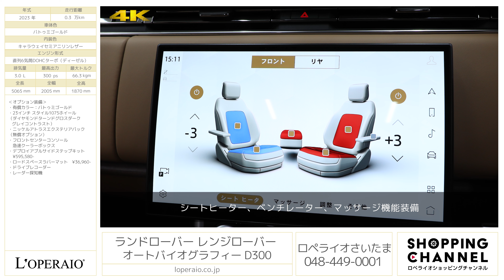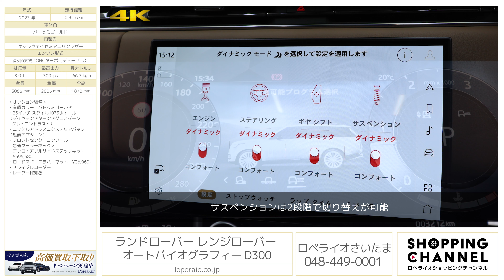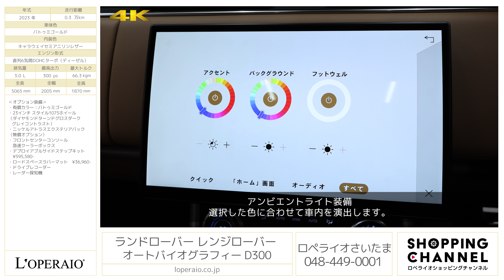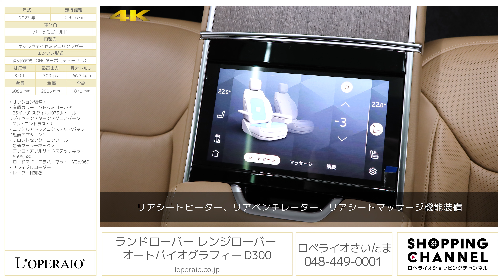ランドローバー レンジローバー オートバイオグラフィー D300 2023年式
バトゥミゴールド/キャラウェイパーフォレイテッドセミアニリンレザー、8AT、右ハンドル、正規ディーラー車【新車保証継承令和8年5月迄】

第5世代となる新型「レンジローバー オートバイオグラフィ D300」が入庫致しました。外観は先代モデルと似通っている点が非常に多いですが、7000人のスタッフが700万時間を費やして開発したと言われる当モデルは先代とは別次元のより高い完成度の車へと仕上がっています。エンジンは6気筒ディーゼルで滑らかかつパワフルな走りをお楽しみ頂けます。当車両はコンディション良好で弊社査定士の評価点にて【外装5】【内装A】を獲得しています。モータージャーナリストの方々からも絶賛されています新型のレンジローバーは非常に注目度の高い一台です。是非この機会にご検討くださいませ。

・有償カラー：バトゥミゴールド
・23インチ スタイル1075ホイール
（ダイヤモンドターンドグロスダークグレイコントラスト）
・ニッケルアトラスエクステリアパック（無償オプション）
・フロントセンターコンソール急速クーラーボックス
・デプロイアブルサイドステップキット　¥595,580-
・ロードスペースラバーマット　¥36,960-

‹オートバイオグラフィ 専用装備›
・22インチ"スタイル1073"ダイヤモンドターンドグロスダークグレイコントラストAW
・ブラックキャリパー
・トレッドプレート（アルミニウム、イルミネーション機能&Autobiographyスクリプト付）
・自動格納ラゲッジスペースカバー
・4ゾーンクライメートコントロール
・24ウェイ電動フロントシート（ヒーター&クーラー、マッサージ機能付）&リアエグゼクティブクラスシート
・セミアニリンレザーシート（SVビスポークデュオトーンレザーヘッドライニング）
・SVビスポークパネル（ナチュラルブラウンウォールナット、象嵌付)
・MERIDIAN3Dサラウンドサウンドシステム
・コンフィギュラブルプログラム

‹主要装備›
リアウィンドウ（ヒーター付）ウィンドスクリーン（アコースティックラミネート加工）オートワイパー（レインセンサ付）リアウォッシュワイパー　ウィンターワイパーパークポジション
"L" バッジ　ウィンドスクリーン（ヒーター付）自動防眩エクステリアミラー 自動防眩インテリアリアビューミラー オートヘッドライト LEDテールライト フォローミーホームライティング
センターハイマウントストップライト（CHMSL） リアフォグランプ ヘッドライトパワーウォッシュ インテリア装備 マルチファンクションステアリングホイール 電動調整ステアリングコラム
パワーウィンドウ（ワンタッチ開閉&挟み込み防止機能付） グローブボックス（ロック付）
フロント&リアカップホルダー フロント&リアグラブハンドル アンビエントインテリアライティング 電動リアサイドウィンドウサンブラインド ツインブレードサンバイザー（バニティミラー、ライト付） プレミアムカーペットマット トレッドプレート（アルミニウム、イルミネーション機能& Autobiographyスクリプト付）コンフィギュラブルアンビエントインテリアライティング
インフォテインメント 10インチリアシートエンターテインメント 10インチTouch Pro Duo
インタラクティブドライバーディスプレイ ナビゲーションプロ プロテクト プロサービス & Wi-Fi ホットスポット リモートプレミアム ボイスコントロール 12V電源ソケット USBソケット Bluetooth®接続 オールテレインインフォメーションセンター CD/DVD プレーヤー 地上波デジタルTV トリップコンピュータ Android Auto™ Apple CarPlay® ドライバーアシスト エマージェンシーブレーキ フロント&リアパーキングエイド サラウンドカメラシステム レーンデパーチャーワーニング ハイスピードエマージェンシーブレーキ 電子制御エアサスペンション（ダイナミックレスポンス付） セーフティ&セキュリティ エマージェンシーブレーキアシスト アンチロックブレーキシステム（ABS）コンフィギュラブルオートロック 高さ調整式シートベルト コンフィギュラブル シングルポイントエントリー パワーチャイルドロック ISOFIXチャイルドシート（リア）
フロントエアバッグ（助手席オキュパントディテクター）フロントサイドエアバッグ
サイドリピーターインジケーター（ミラー） 侵入アラーム コンビニエンス スタートボタン
センターコンソール（収納スペース&アームレスト付） 運転席&助手席フロントアームレスト
リアセンターアームレスト フロントシート（ヒーター付） ラゲッジスペースライト
ラゲッジスペースカバー（ヒンジ付ハードカバー） イージーラゲッジスペースローディング
ラゲッジ固定具（ラゲッジスペース） パワージェスチャーテールゲート キーレスエントリー
ソフトドアクローズ 4ゾーンクライメートコントロール ステアリングホイール （ヒーター付）
トランスミッション&ダイナミクス 8速オートマチックトランスミッション ツインスピードトランスファーギアボックス（ハイ&ローレンジ） 全輪駆動 アダプティブダイナミクス ダイナミックスタビリティコントロール（DSC） ロートラクションローンチ 電子制御トラクションコントロール（ETC）ロールスタビリティコントロール(RSC) コーナーブレーキコントロール（CBC）
オートマチックアクセスハイト ヒルディセントコントロール（HDC）電子制御エアサスペンション 電動パーキングブレーキ（EPB） 電子制御ブレーキディストリビューション（EBD）
ツインテールパイプ オールテレインプログレスコントロール（ATPC）テレインレスポンス2
ロータリーシフター 電動パワーステアリング（EPAS） ヒルローンチアシスト タイヤ&スペアホイール タイヤリペアシステム けん引トレーラースタビリティアシスト（TSA）電動トウイングプレパレーション フロント＆リアリカバリーアイ

‹主要諸元›
3.0L 直列6気筒ＤＯＨＣターボ、300ps(221kw)/40.0kpm/650N・m/2,500rpm、全長×全幅×全高mm 5065×2005×1870mm 車両重量 2580kg（車検証記載値）

株式会社 ロペライオ さいたま
〒３３５−００３６ 埼玉県戸田市早瀬１−１４−１０